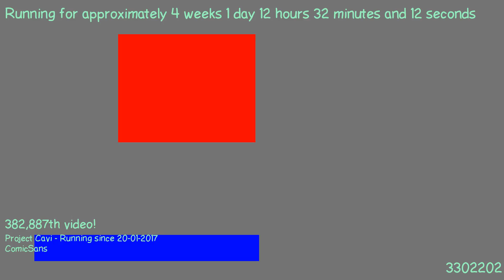1487500581 - Webdriver Cavi - H